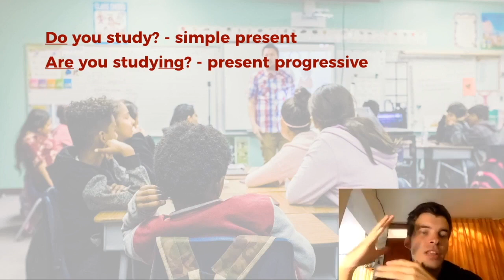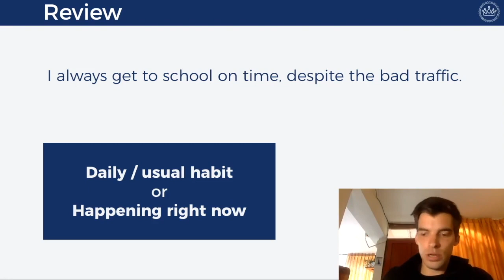3 Present Simple Vs Progressive